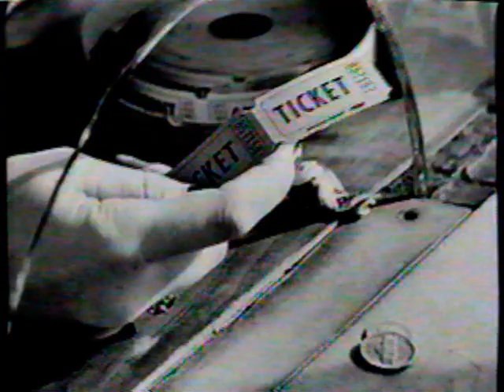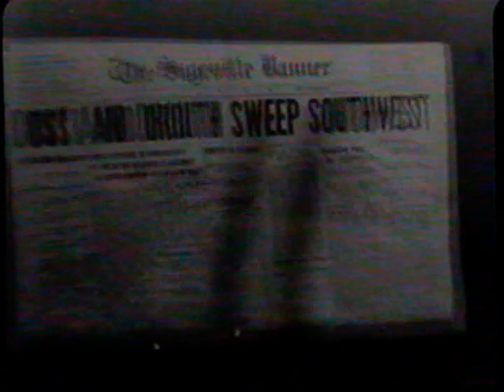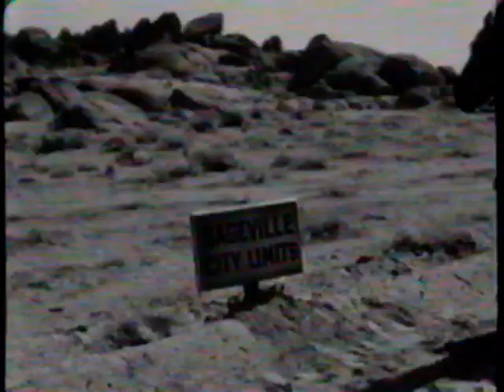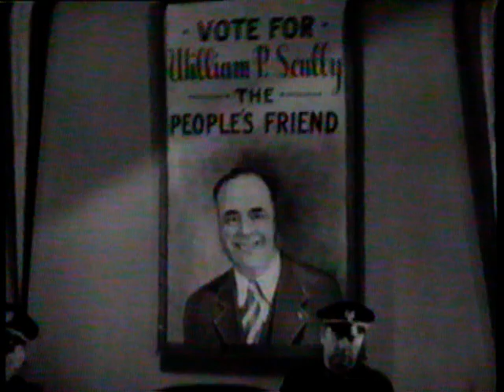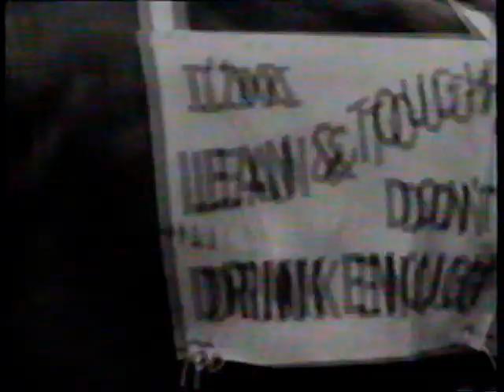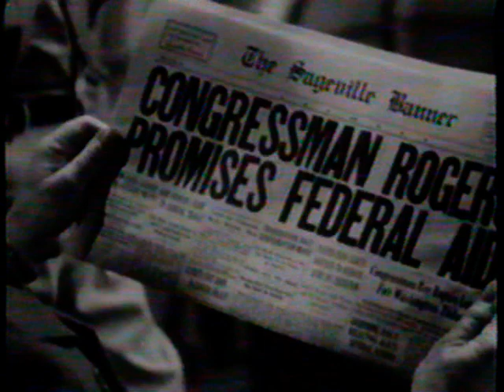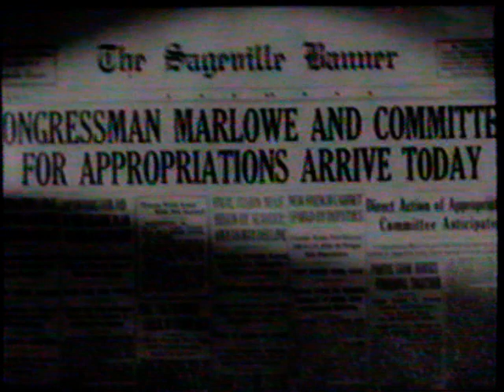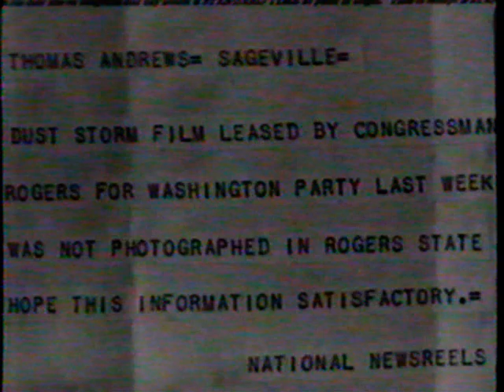Roy Rogers Under Western Stars 1938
with introduction by Roy and Dale